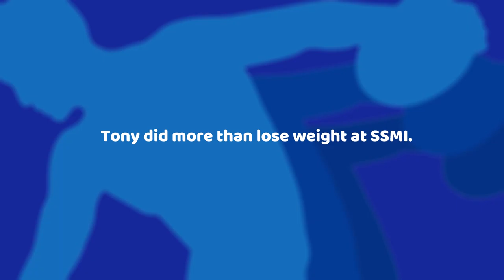SSMI Tony N. Testimonial